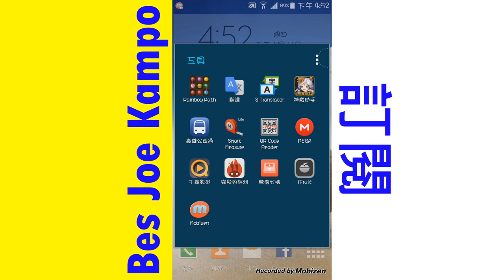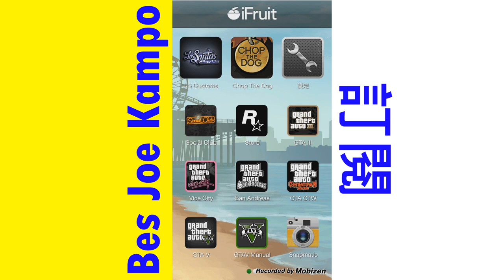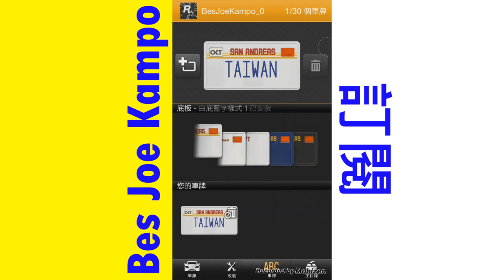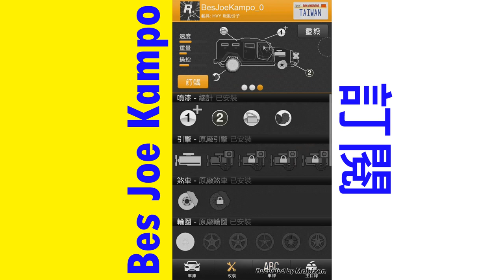俠盜獵車手 5 PC - 如何客製化自己的車牌 !!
我也會上傳訂閱人數達到的回饋影片哦~  敬請期待 !!